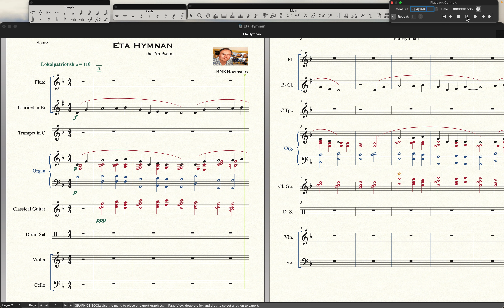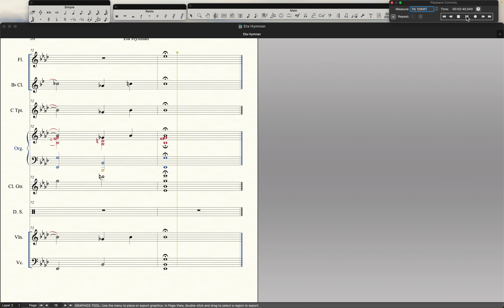Eta Hymnan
Norwegian Nebula 7th Psalm by BNKHoemsnes